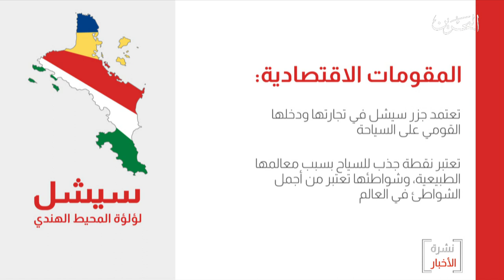البحرين مركز الأخبار : جمهورية سيشل هي دولة في أفريقيا مكونة من عدة جزر وعاصمتها مدينة فيكتوريا